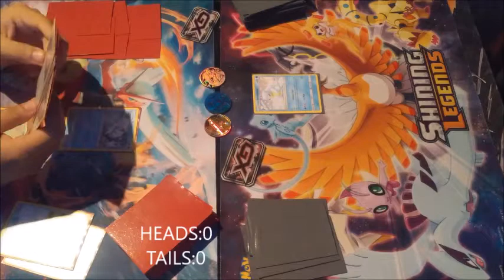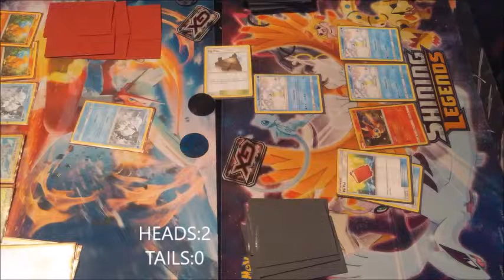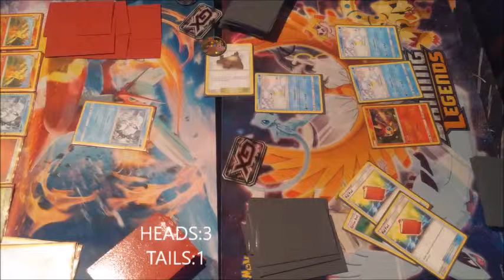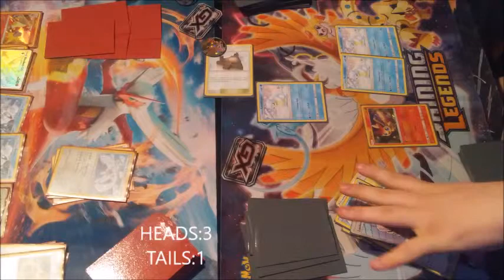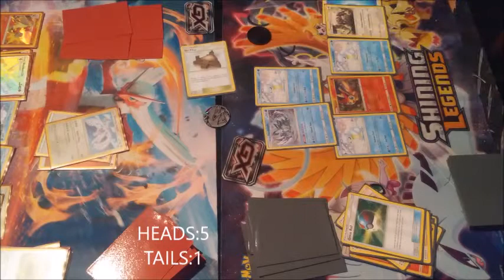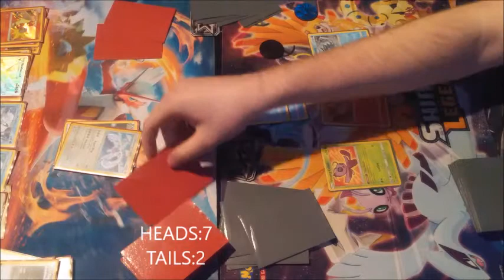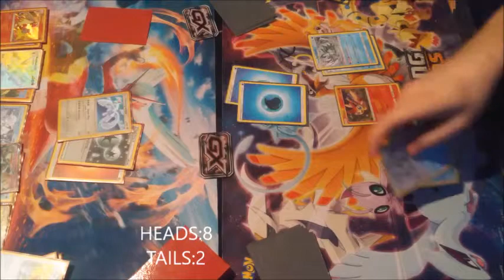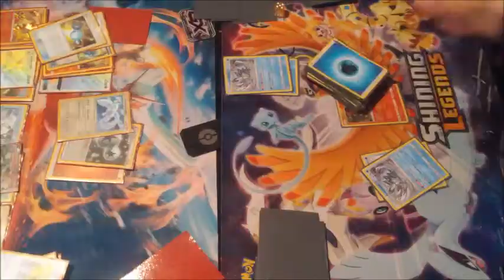BLAZIKEN VS. UNOWN(HARD HITTER AND COIN FLIPS)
Hey guys! Vega Bros with Boii here showing love to pokemon again and we have a spicy match awaiting for guys! Hope you guys enjoy!